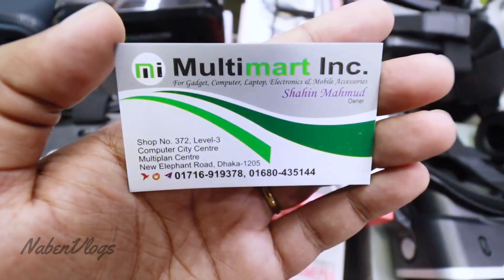সস্তায় VR Box & Gamepad কিনুন 🎮 কমদামে বেস্ট VR Box & Gamepad | NabenVlogs2.0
Shop No # 372, Level # 3, Multiplan Center, New Elephant Road, Dhaka-1205
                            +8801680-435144